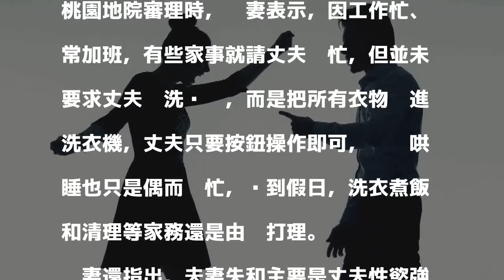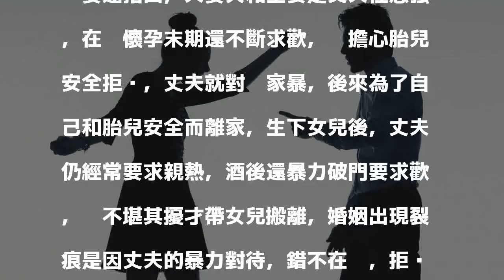幫老婆洗內褲沒尊嚴訴離婚 妻：丟洗衣機而己